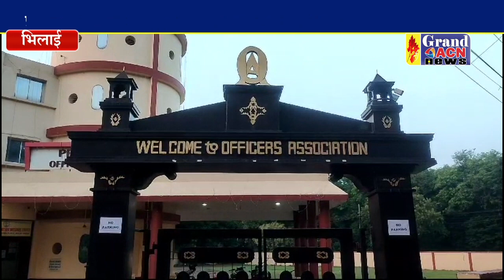बीएसपी ऑफिसर्स एसोसिएशन की बैठक हुई संपन्न